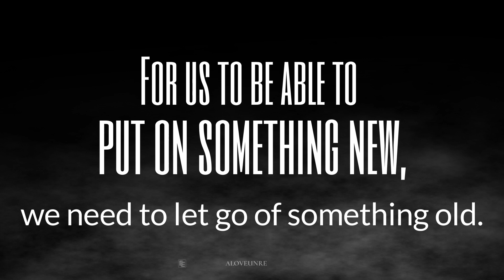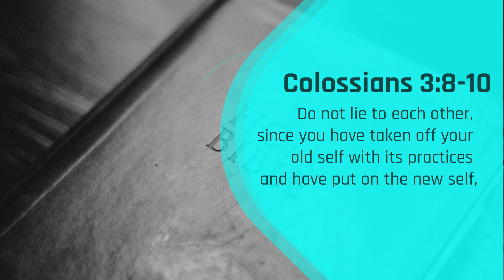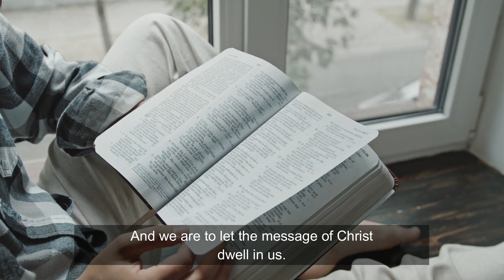Episode 72: Put On The New Self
Put On The New Self. To put on is to clothe oneself, As a forgiven and Redeemed of the Lord dead is ur old self. It time to embrace the new self created in Christ Jesus to be righteous and Holy. Make a choice today to either live as the Redeemed of the Lord or a wretched sinner.